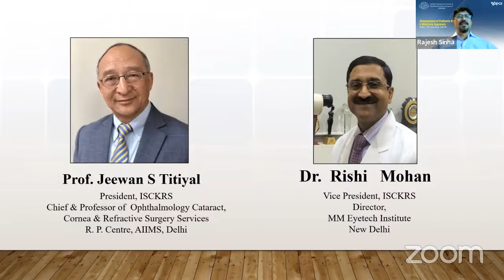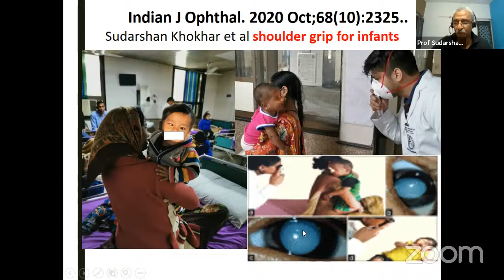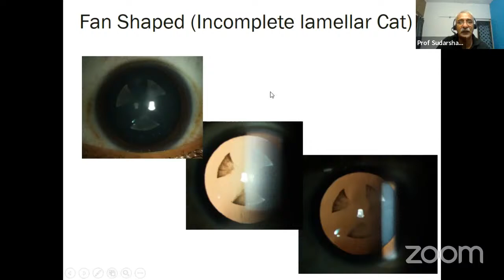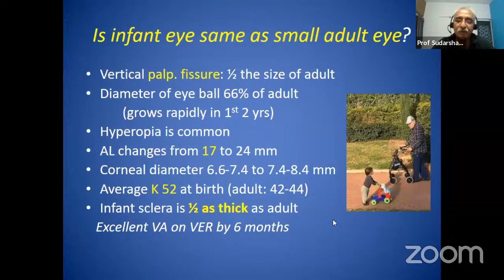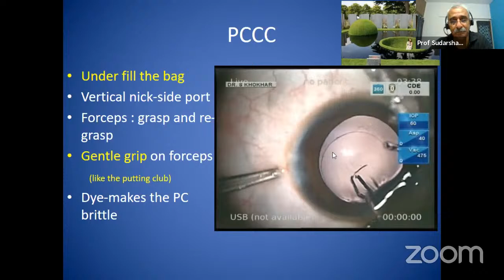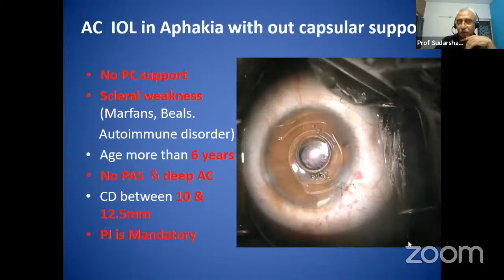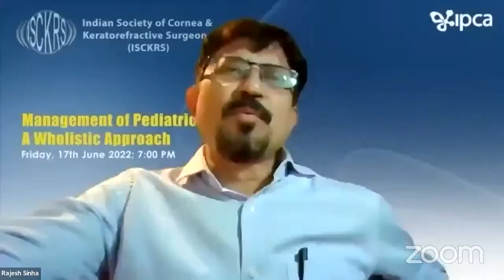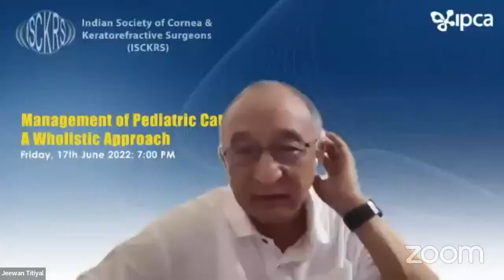Management of Pediatric Cataracts - A Wholistic Approach